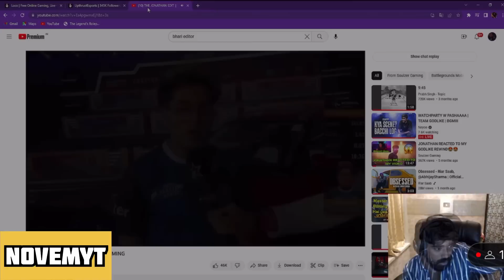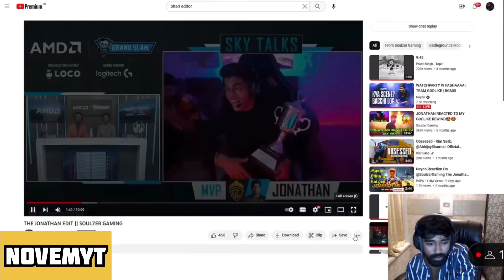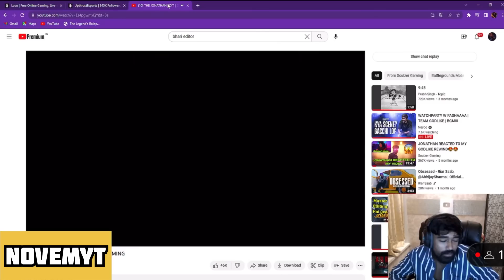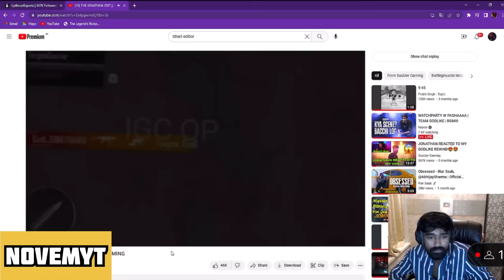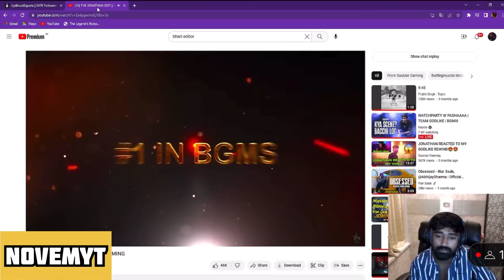Neyoo *REACTION* On JONATHAN : GOD OF JIGGLE 😱HACKER🔥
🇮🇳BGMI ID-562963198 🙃